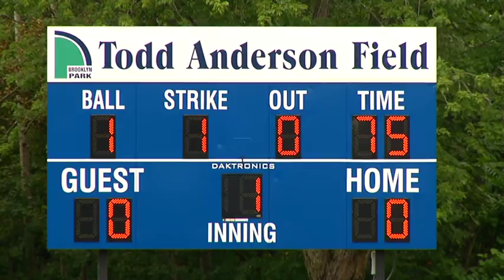Rolling Softball Tournament SOTVO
Channel 5 Eyewitness News
KSTP-TV
Minneapolis, MN